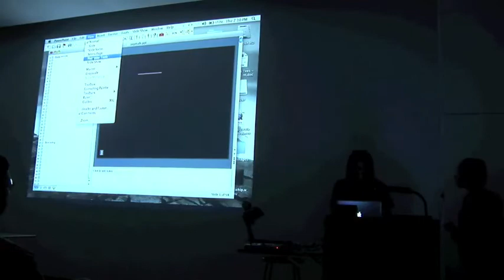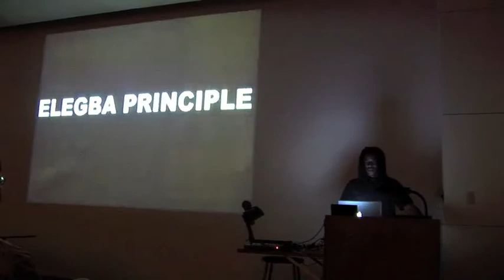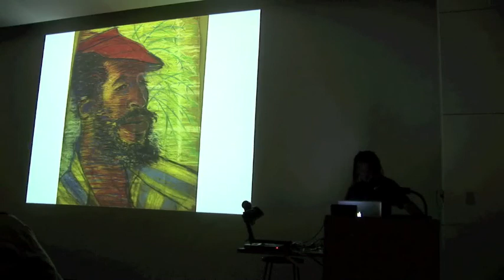Willie Cole Part1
University of Tennessee School of Art Lecture Series

9-15-11